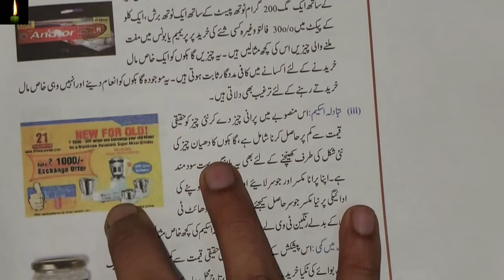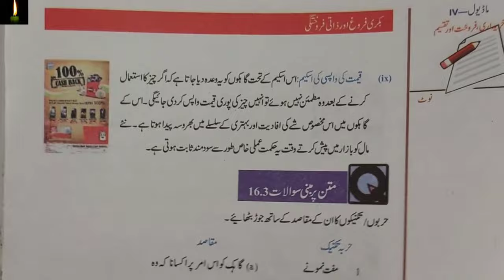Nios 2022-23 TMA | Nios Class 10th Business Studies urdu me 215 Solved in urdu TMA 2022-23 ‎